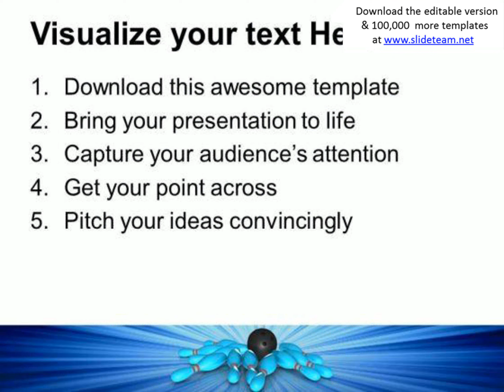bowling game business powerpoint templates and powerpoint themes 0512